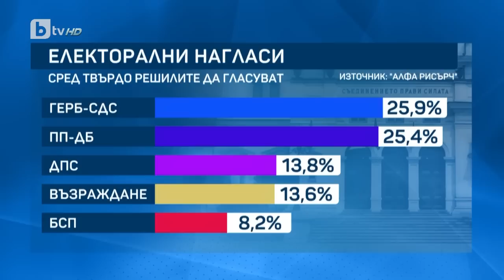BTV Новините (30.03.2023 г. – Следобедна емисия)